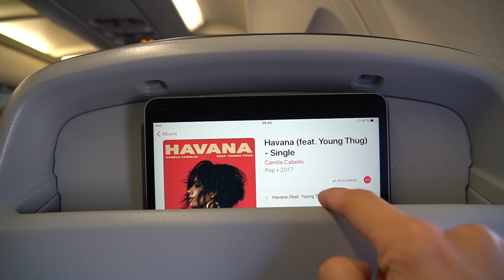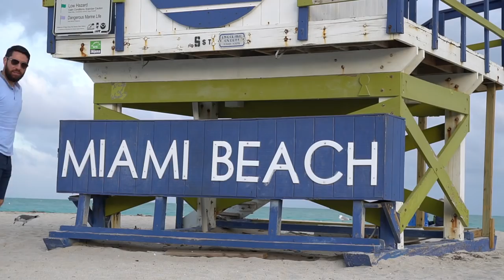Une journée à Miami sans iPhone !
Vidéo filmée avec un Sony A6500 avec objectif 16mm.

Si tu es venu jusqu'ici met en commentaire

Ikson - Friends
Whatsgood - Schwifted
Nicolai Heidas - Good Times
Joakim Karud - Clouds
Sappheiros - Lights
Nicolai Heidas - Morning Sun

- Snapchat : TheiCollection - - - - -